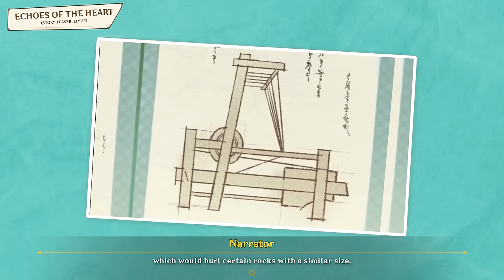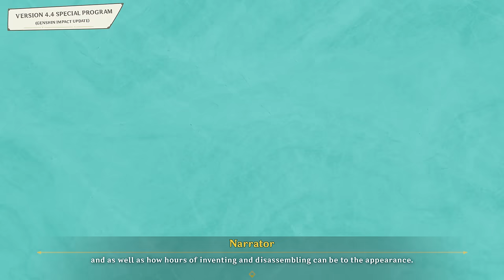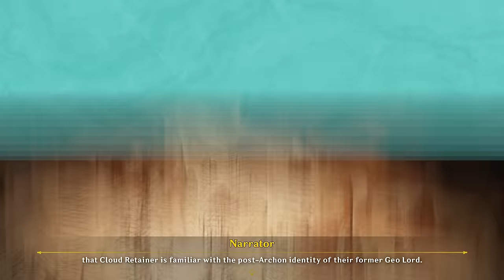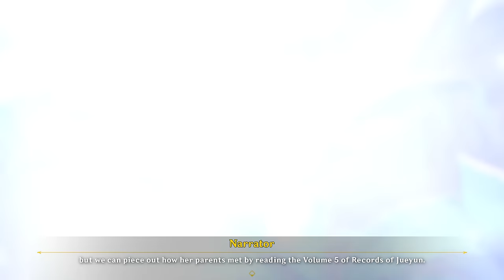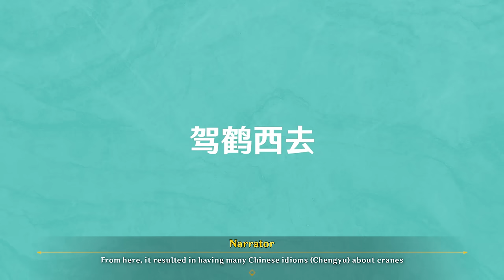Why Did Cloud Retainer Choose To Live As Xianyun? | Genshin Impact Lore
In this video, we'll be looking into why Cloud Retainer finally chose to live out the rest of her days as Xianyun.

Chapters:

0:00 -Intro
0:30 - Xianyun Fact #1
3:18 - Xianyun Fact #2
4:10 - Xianyun Fact #3
5:31 - Xianyun Fact #4
6:31 - Xianyun Fact #5
7:34 - Xianyun Fact #6
10:04 - Xianyun Fact #7

All music used in this video is from @hoyomix

Special Thanks to @hannahmendi for the motion graphics and animations! ❤